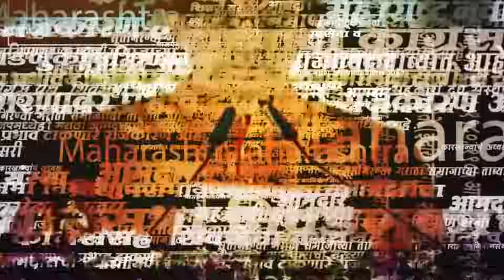Manoj Jarange Patil: नेत्यांना आता सुट्टी नाही, किती दिवस आमचं रक्त पिणार | Beed Sabha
मराठा आरक्षणासाठी जरांगे पाटील आता मुंबईत आमरण उपोषण करणार आहेत. यासाठी त्यांनी 20 जानेवारीची तारीख निश्चित केली आहे. बीडच्या सभेत त्यांनी ही घोषणा केली आहे. तसेच जातीपेक्षा नेत्याला मोठं मानू नका. जो नेता मतं मागण्यापुरता घरी आला की त्याला चप्पलने वाजवा, असेही जरांगे पाटील म्हणाले.

(AN_SM_1223)